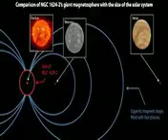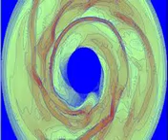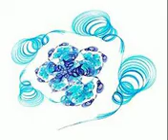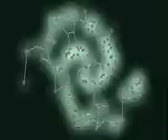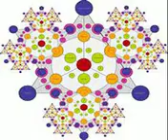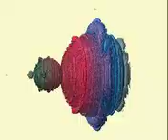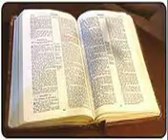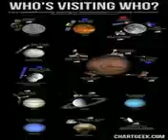The Bible In Song, The Book of John, Part 3 of 3